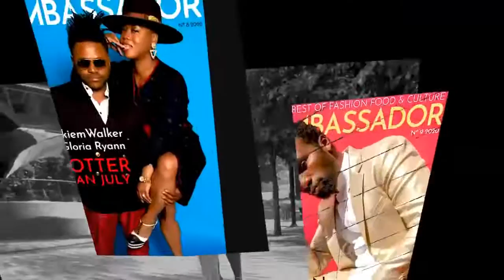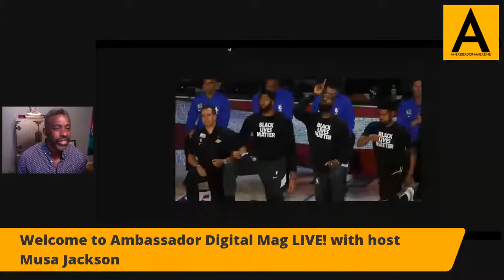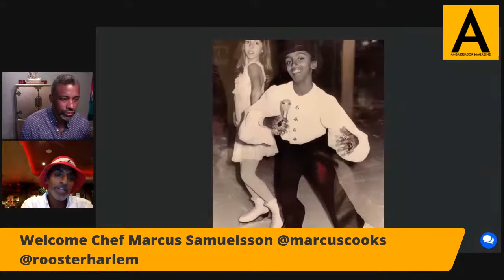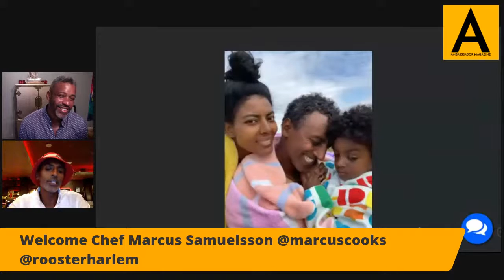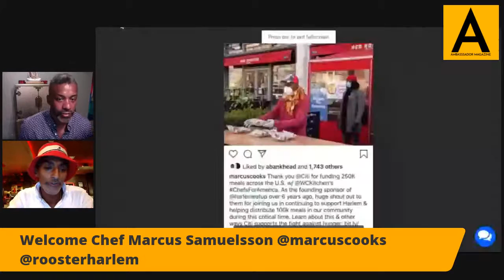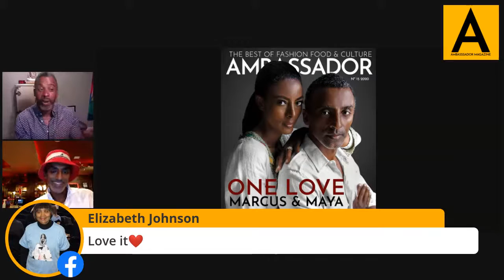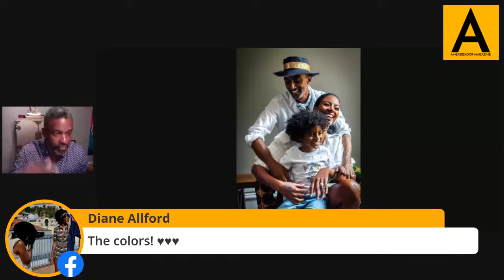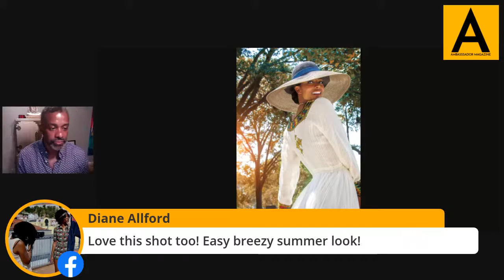Ambassador Digital Mag Live! with Marcus & Maya Samuelsson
MARCUS & MAYA
ONE LOVE

THU AUG 27 7pm ET
Please join AMBASSADOR DIGITAL MAGAZINE Editor In Chief Musa Jackson on YouTube Live & FB Live! We are excited to have a fun interview with my friends the Uber talented Chef, restaurateur and businessman Marcus & his gorgeous supermodel wife and philanthropist Maya Samuelsson. We are talking Harlem businesses, marriage, soccer, raising a family and surviving and building during a pandemic and much more.

Video Promo: Marcus Samuelsson & Maya @marcuscooks @mayahaile
Director of Photography: @iamjoshwells

Founder & Editor In Chief:
Musa Jackson
Creative Director & Photographer
Paul Morejon
Make Up artist: Kevin McQueen
Hair Stylist: Steven Rice
BTS Photographer:
Courtney Douglas

Designers @anthonymaxwell_ny
Masks: Chef Lexi Creations

Shot at the beautiful home:
Brad Linard

LIVE YOUR LIFE WITH PASSION!